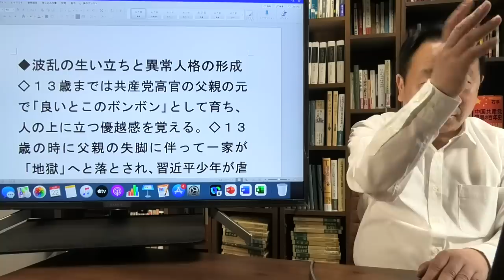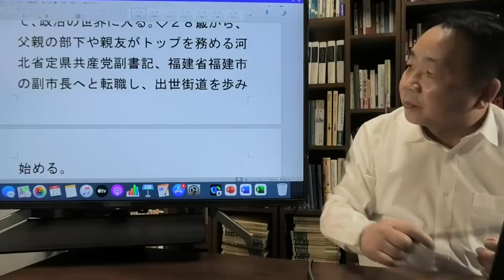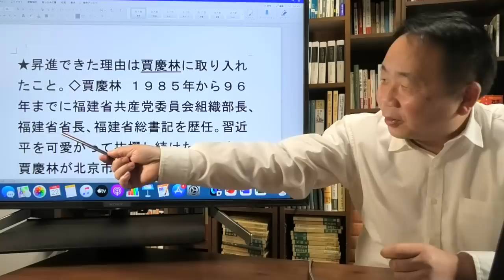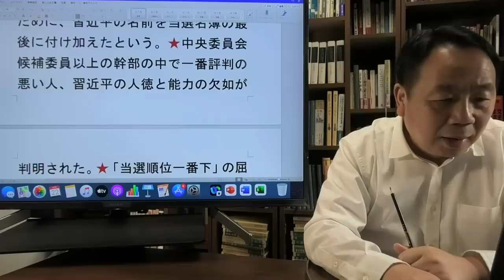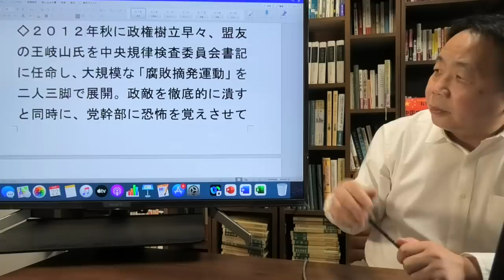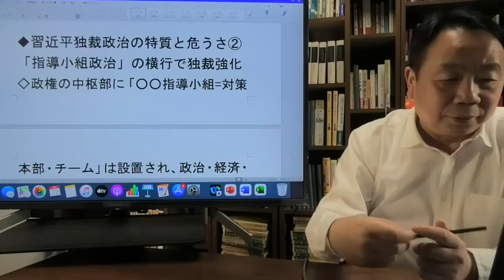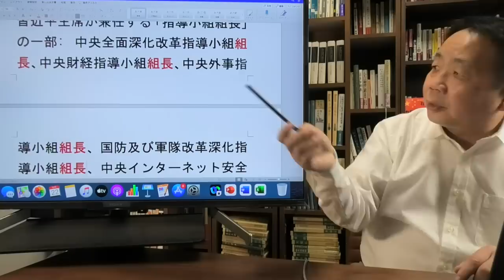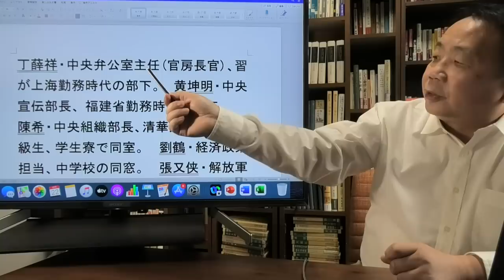石平の中国週刊ニュース解説・党大会特別編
◆独裁者習近平大研究
◇波乱の生い立ちと異常人格の形成
◇習近平出世物語と独裁者誕生
◇習近平独裁政治の特質と危険性